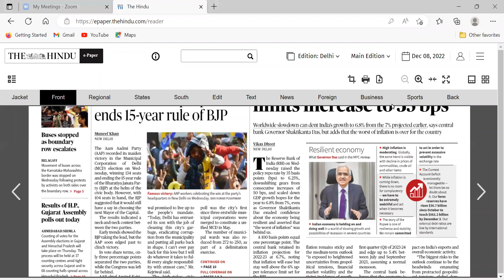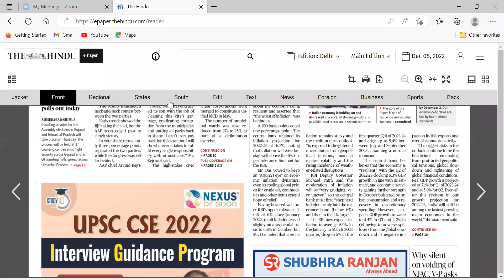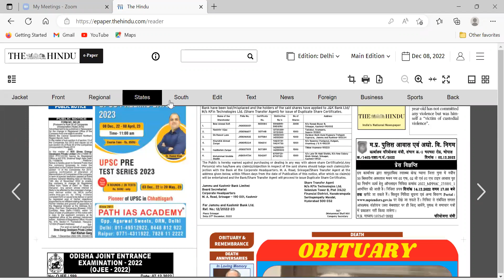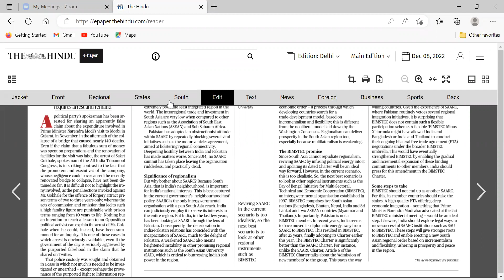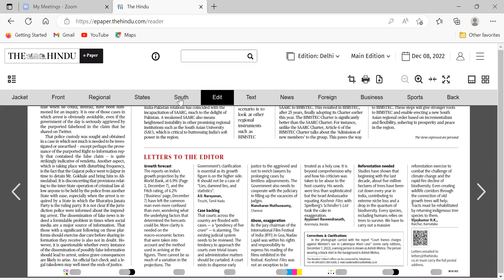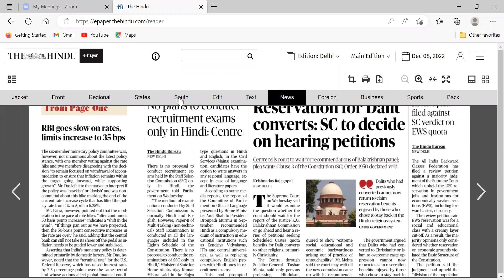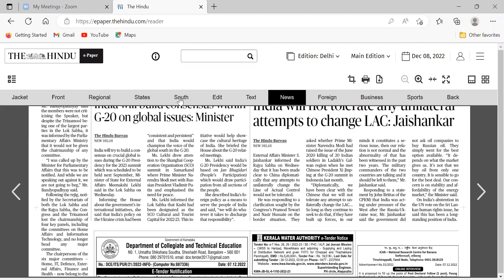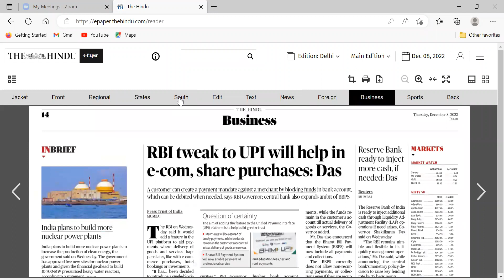HINDU ANALYSIS 08 12 22